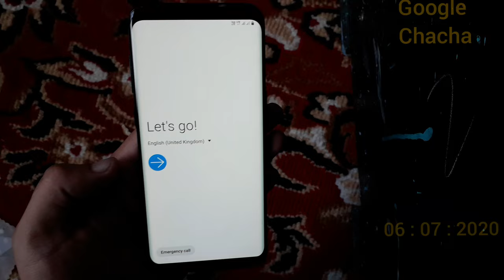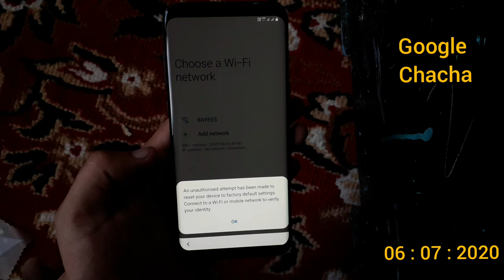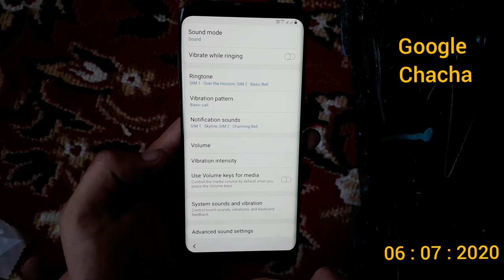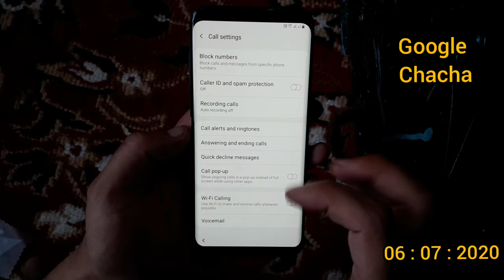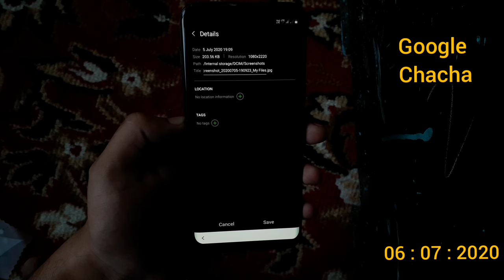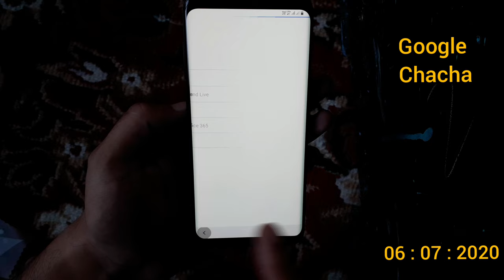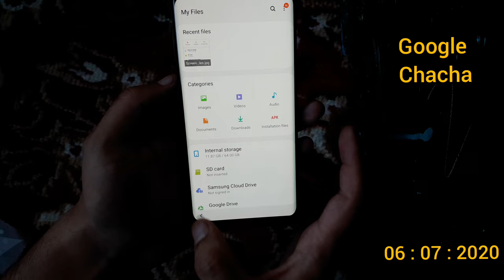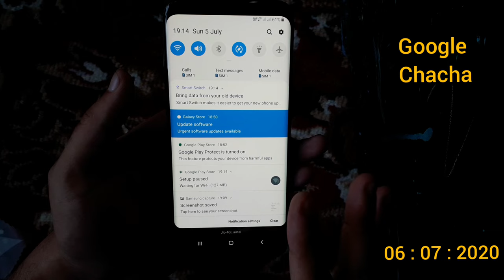All Samsung Mobiles Frp Bypass Android Version 9 & 10 New !!! Bro Super Easy 🤝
Rayees Ruh